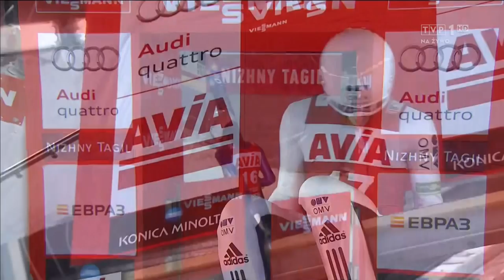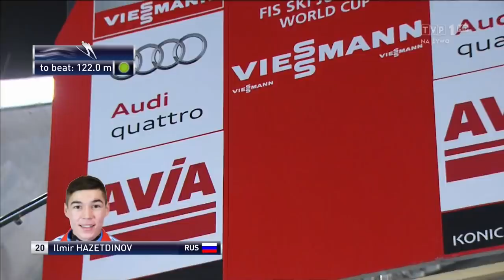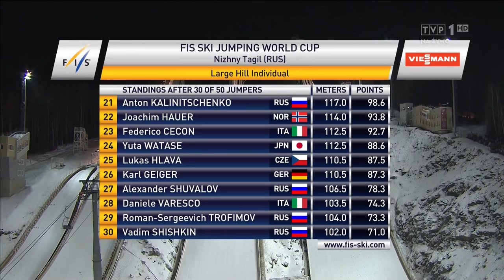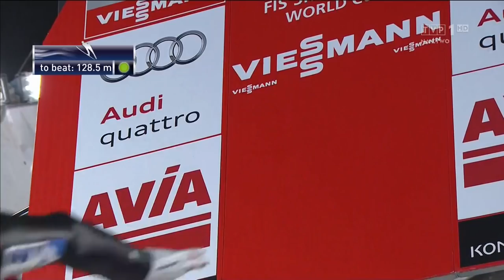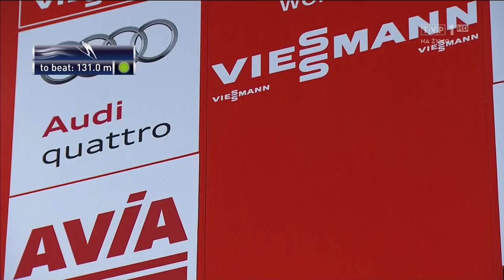Skoki narciarskie 2014\2015, Niżny Tagił , 13.12.2014 seria 1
Niżny Tagił HS 134 , seria 1